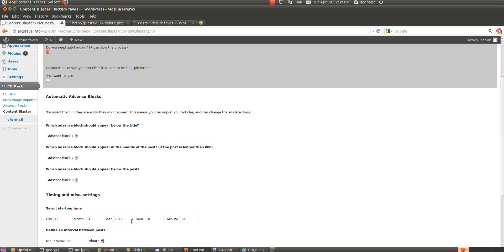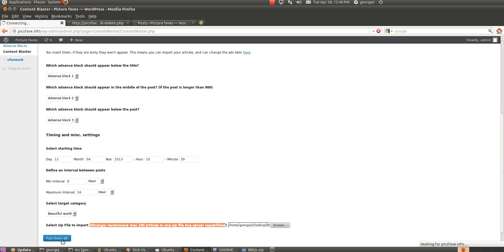How to import, and autotag articles from a zip into a wordpress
How to import, and autotag articles  from a zip into a wordpres using the ContentBlaster Wordpress plugin.